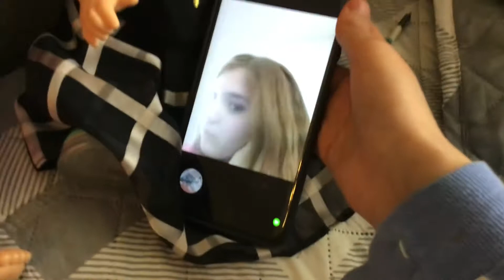Craziness with piper,Emma andmia